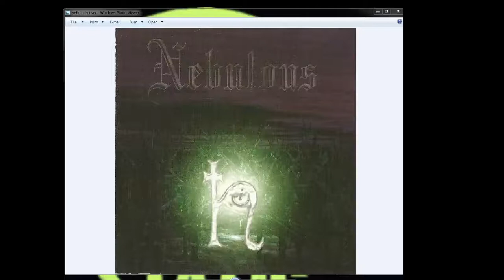Fickle (Nebulous NOLA)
Nick and Chris from the podcast's old band, Nebulous. Recorded and released sometime in 2001